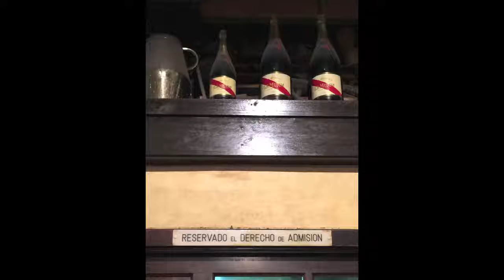«PLAY IT ONCE» Nº 97